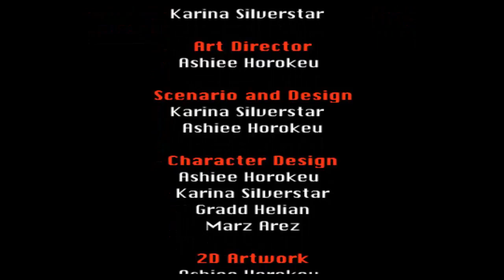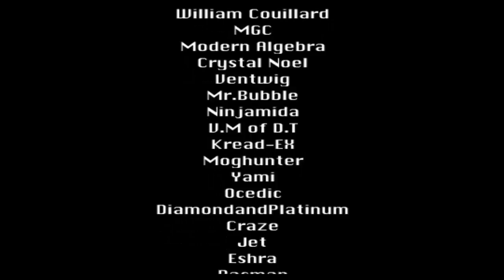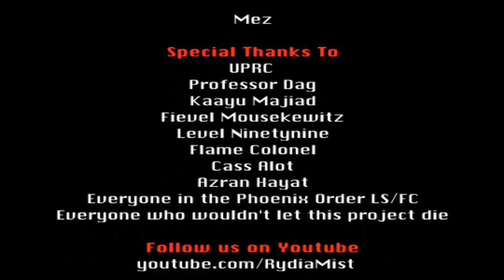Let's Play Final Fantasy: Legend of Balance {blind} - Part 96: War of Balance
Aaaaaand our story comes to a conclusion! Good stuff!~

Final Fantasy: Legend of Balance is an RPG Maker game created by RydiaMist and wotgAshiee~